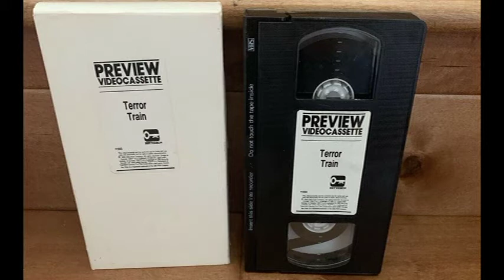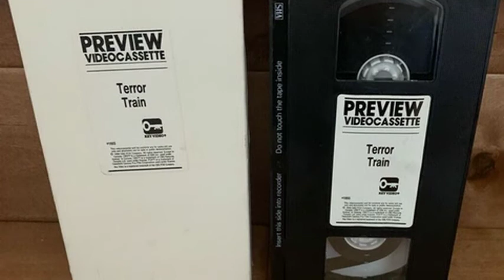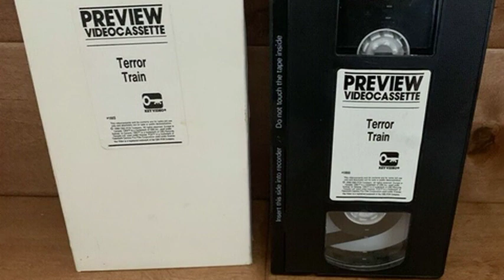"Terror Train" (1980) "Preview Videocassette" from 1988